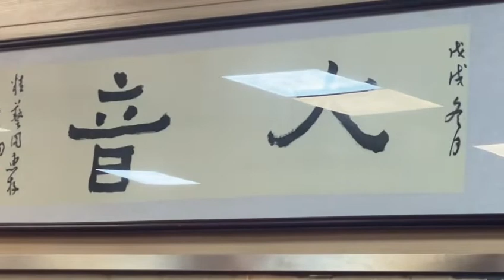潮州音樂 出水蓮 （10/2022) 王人鳳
王人鳳 字弦
余精然 楊琴
吳霞     椰胡